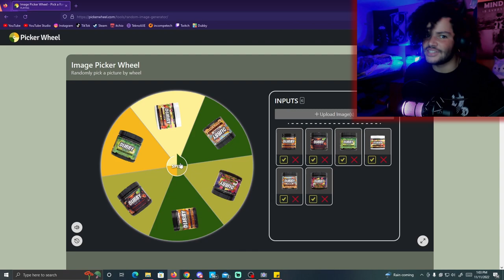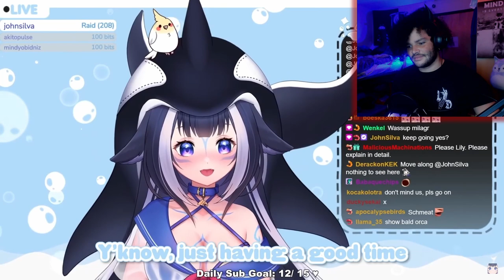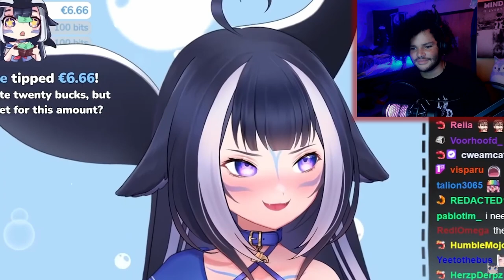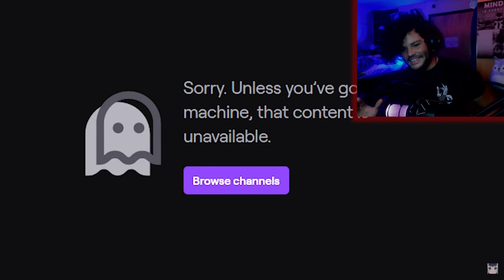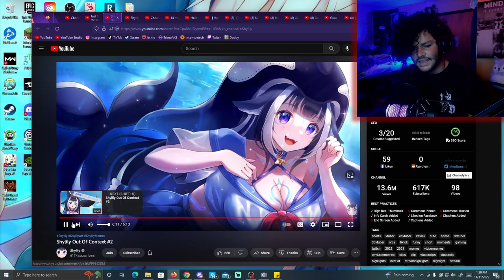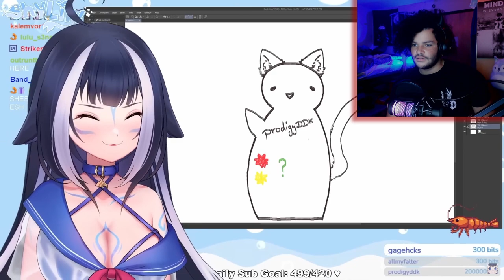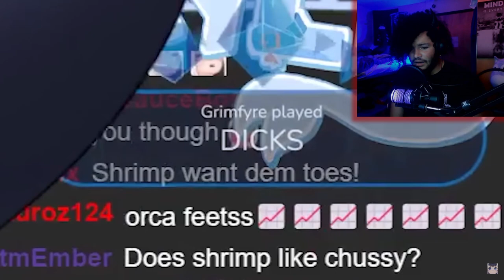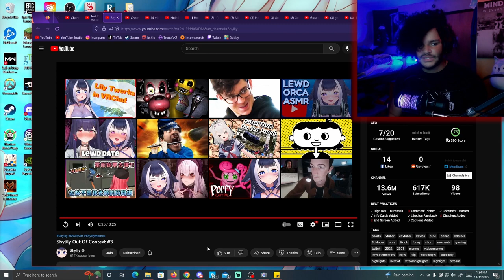Shylily Is A Special Kind Of Sus | Rox Reacts (Shylily Out Of Context) No Edit November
I have been watching many Shylily streams lately and thought she'd be a great VTuber to react to, so I decided to react to out-of-context moments! Shylily is a special kind of sus, you really never have any idea where those lewd thoughts come from, but it's always hilarious!

00:00 - Subscribe To Join The Legion!
00:15 - Dubby Wheel!
04:10 - Shylily Out Of Context 1
10:25 - Shylily Out Of Context 2
16:52 - Rox's Random Thoughts
20:03 - Shylily Out Of Context 3
30:05 - Final Reactions And Outro